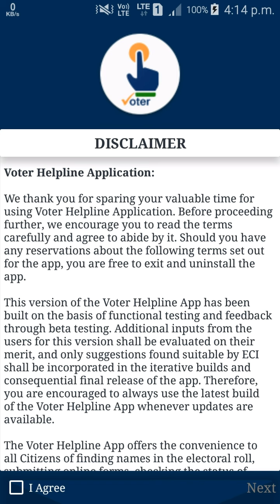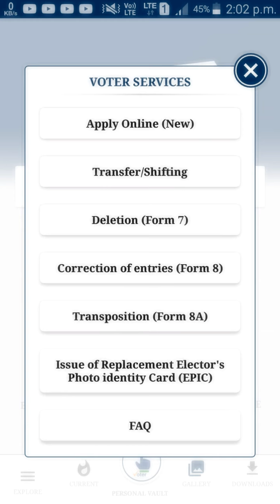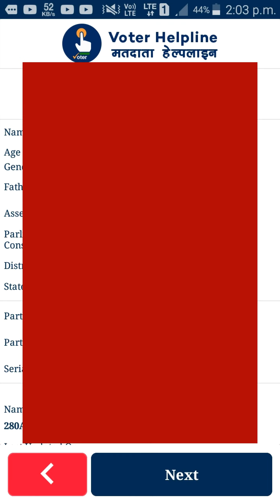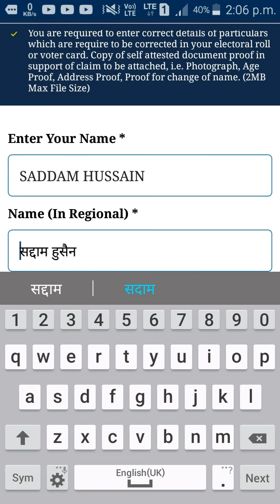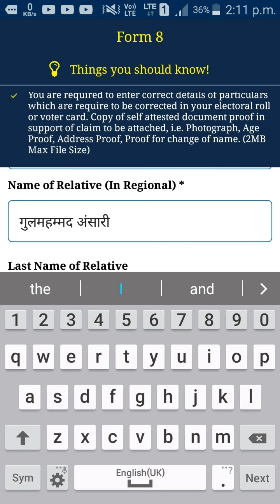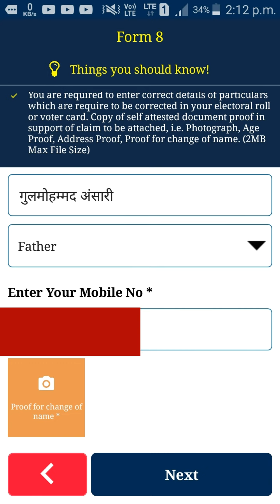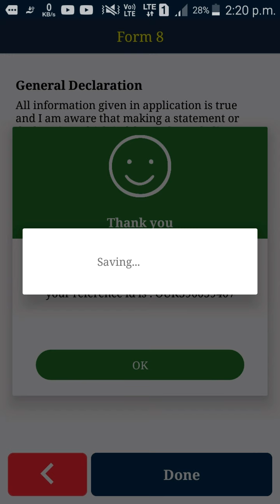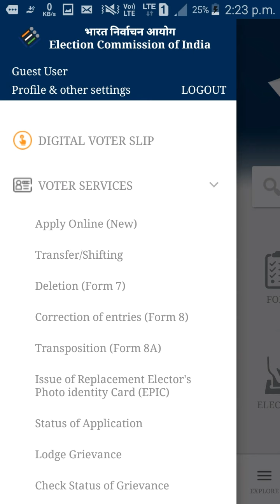Voter Card correction 2021 online full process in Hindi - वोटर कार्ड में सुधार कराने का पूरा तरीका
doston is video me bataya gaya hai agar aapke VOTER card me koi bhi correction karwana hai jaise NAME change karana hai ya DATE OF BIRTH change karana hai ya FATHER ka NAME change karana hai ya PHOTO change karana hai ya ADRESS change karana hai to ye video aapke liye hai.

voter card me sudhar kaise kare
correction in voter id card online
how to change voter card name
online correction in voter id card 2021
voter id card me koyi bhi correction kaise kare
how to change date of birth in voter id card
how to change photo in voter id
online adress change in voter id
voter correction in 2021
voter id card me naam kaise sudhare
voter id card me dob kaise change kare